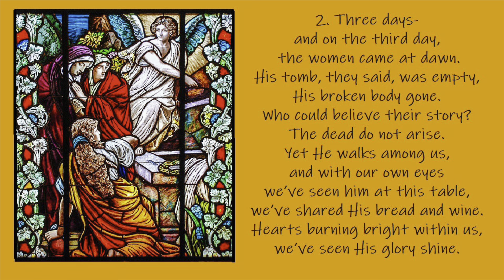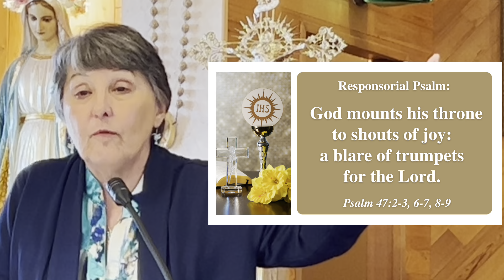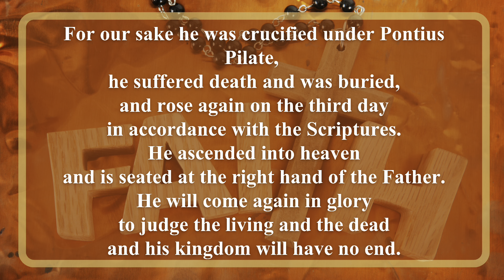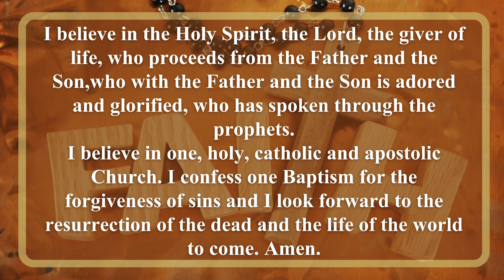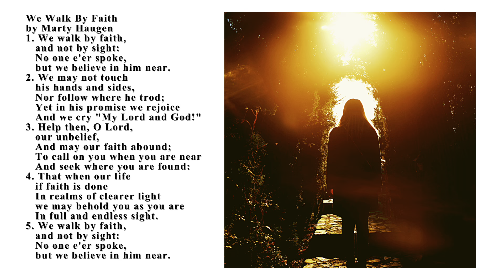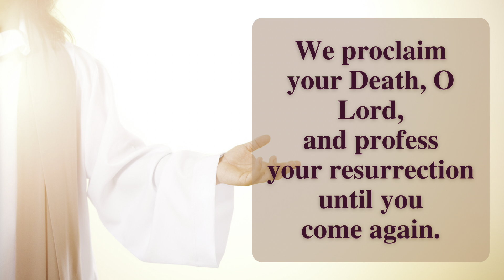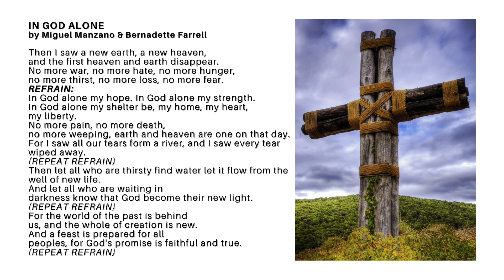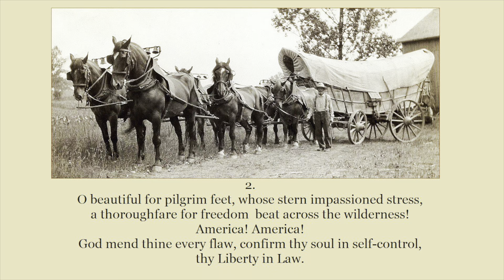St. Anthony's Ascension and 7th Sunday Mass of Easter, 5/29/2022, "Share The Love of Christ"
*All music is published under ONELICENSE A-735856 Annual License with Podcasting, Category B*

This is the Mass for Seventh  Sunday of Easter, The Solemnity of the Ascension of our Lord, May 29, 2022, Theme: "Share The Love of Christ", offered for the repose of the souls of Tom Riverman, Mary & Roland West, the Victims of the Robb School Schooting, and the relatives and friends of Carol Powers, and in remembrance for all the men and women who served in the US military, celebrated by Fr Joseph Hoang, Pastor of St Anthony's Catholic Church in Waldport, OR at the Central Oregon Coast.
As we slowly come back to normal operations, the church expenses continue. We are prayerfully asking  for your continued financial support from our church community.  You can continue to support St. Anthony by sending your weekly/monthly offering via US mail to
685 NE Broadway St, Waldport, OR 97394 - (Please DON'T send mail to this address.)

for coming
Amen.
Mass Lector: Aggi McLean
Cantor: Sue Lick
Server: Phil Lindsay
Ushers: Janiece Berget & Terry Cease
Church Maintenance, Sanitation & Decoration: Janiece Berget, Terry Cease, & Edee Steckler
Church Grounds: Michael Krupar
Rimola
Church Secretary, Scheduling & Bulletin: Bill & Pam Lamphear
Videographer, Video Editor & Publisher: Ice Husband

Mass Hymns:
Sang by St Anthony's Catholic Church Choir
Choir Members:
Stella Blue - Vocals/Guitar
Mary Lee Scoville - Piano/Vocals
Terry Persson - Vocals
Alanna Miklic - Vocals

1. Entrance: #178 Three Days by M.D. Ridge
2. Presentation of Gifts: #505 We Walk By Faith by Marty Haugen
3. Holy #917 by by Dan Schutte
4. We Proclaim Your Death #918 by Dan Schutte
5. Amen #921 by Dan Schutte
6. Lamb of God #922 by Dan Schutte
7. Communion: #595 In God Alone by MIguel Manzano and Bernadette Farrell
8. Recessional: #745 America The Beautiful by Katherine Bates

Thank you to Ms Stella Blue for the Entrance and  Recessional Hymn Lyrics Artwork!